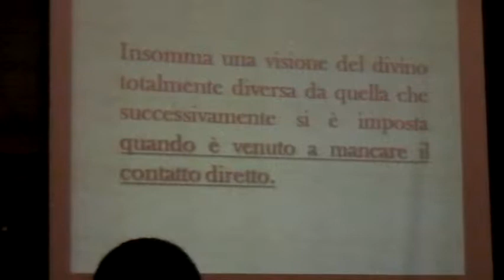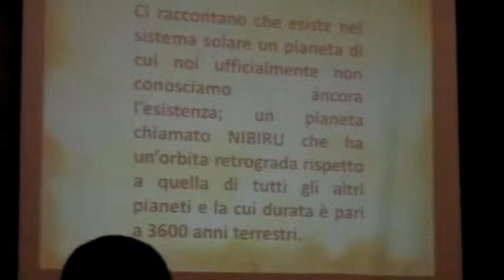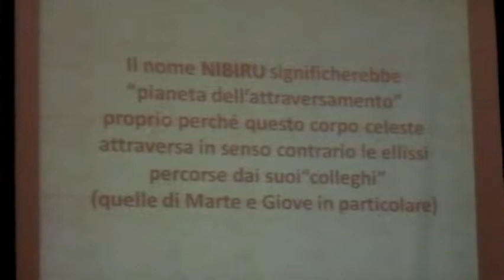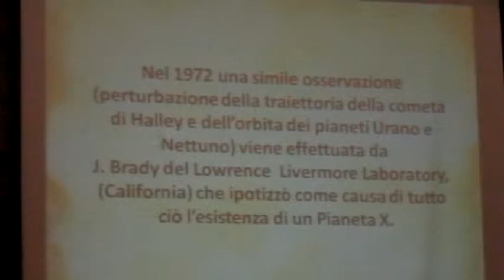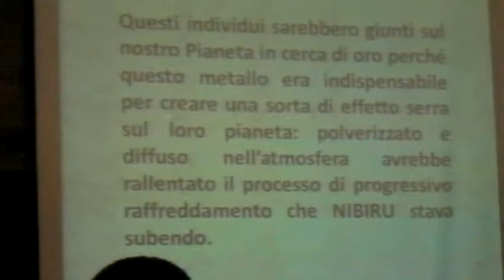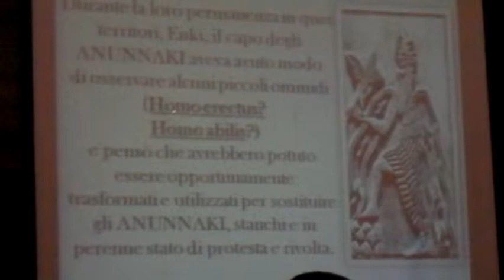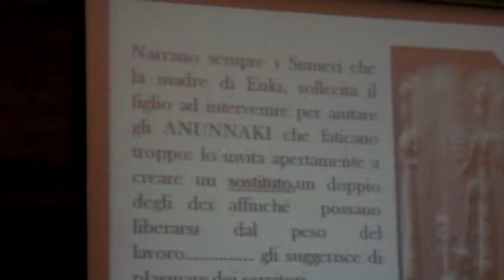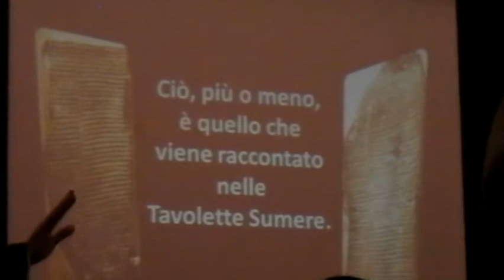Mistery Hunters - Ufo e testi sacri (Parte 4)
Conferenza del Dott. Eugenio Gagliardi, direttore regionale della Calabria del CUN. Video realizzato da Mistery Hunters (Facebook